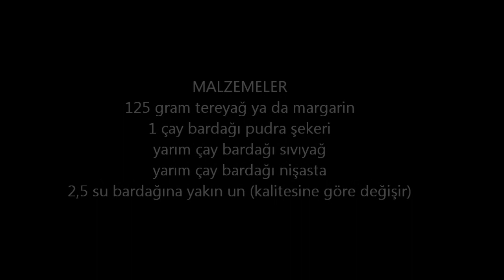USTA'SIYLA BİRLİKTE UN KURABİYESİ YAPTIK /PÜF NOKTALARIYLA UN KURABİYESİ TARİFİ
Selam kıymetli dostlar. Hoş geldiniz.Bu gün kıymetli eşimle siz değerli dostlarımız için püf noktalarıyla un kurabiyesi nasıl yapılır? Tarifini verdik. Dilerim keyifle izlersiniz. Deneyenlerin ellerine sağlık olsun. Kanalımızda bu ve benzeri bir çok içeriği bulabilirsiniz. İyi seyirler.